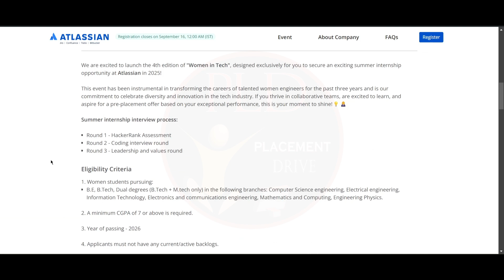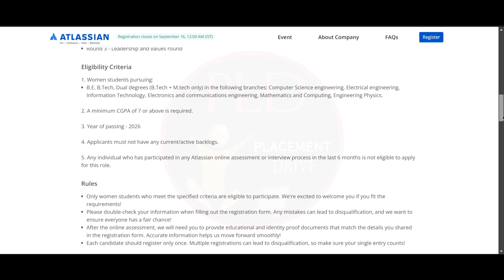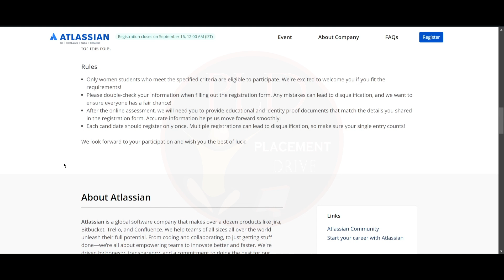Atlassian's 4th Edition Summer Internship Program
The wait is over! We're thrilled to unveil the 4th Edition of Atlassian's "Women in Tech" event, exclusively designed to help you secure an exciting summer internship in 2025. This event has been a game-changer for women engineers, offering pathways to transformative careers in tech. 🌟

Event Highlights:

HackerRank Assessment: Test your coding skills in Round 1.
Coding Interview Round: Show your technical expertise in Round 2.
Leadership & Values Round: Demonstrate your fit for Atlassian's culture in Round 3.
Eligibility:

Degrees: B.E, B.Tech, Dual degrees in Computer Science, IT, ECE, and more.
CGPA: Minimum of 7 required.
Passing Year: 2026.
No Backlogs: Must have a clean academic record.
Join us to celebrate diversity, innovation, and collaborative success. Secure your spot for this life-changing opportunity and potentially land a pre-placement offer based on your performance!

🚀 Don't miss out! Register now and prepare to launch your career with Atlassian!